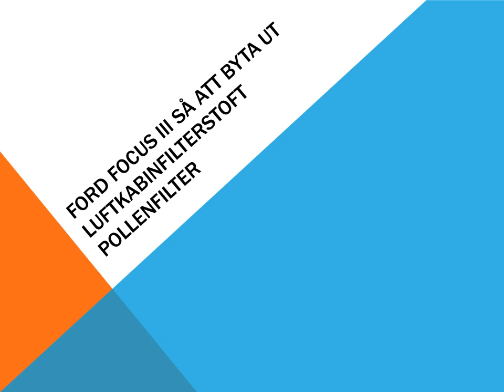Ford Focus III Så att byta ut luftkabinfilterstoft pollenfilter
Förklaring till hur man gör det själv förändringen av luftkonditioneringsfiltret även kallad dammpollenfilter eller kupéfilter i ett tredje generationens Ford Focus.